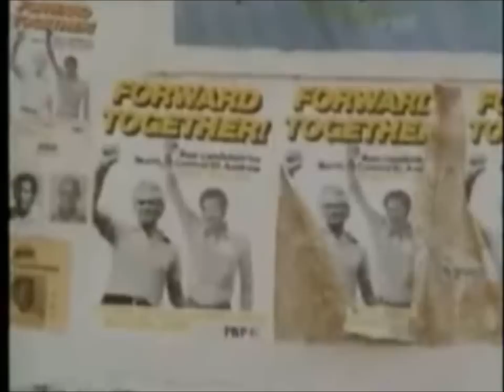Red Stripe Disco Vol. 8 [Teaser]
Announcing the 8th volume of my Red Stripe Disco selections! Once again expect to hear rare or under-rated disco / funk / soul crazy joints related to JA island. Watch Out Fellas!